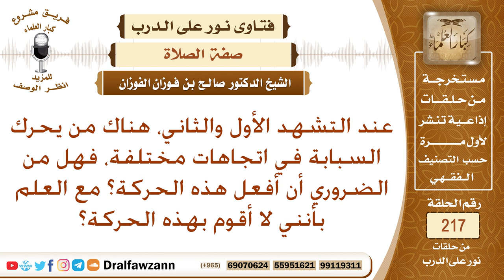حكم تحريك السبابة في جميع التشهد – الشيخ صالح الفوزان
نص السؤال: عند التشهد الأول والثاني، هناك من يحرك السبابة في اتجاهات مختلفة، فهل من الضروري أن أفعل هذه الحركة؟ مع العلم بأنني لا أقوم بهذه الحركة؟
السيرة الذاتية :
للاشتراك في قناة الشيخ صالح الفوزان

رئيس الفريق
لمشروع كبار العلماء